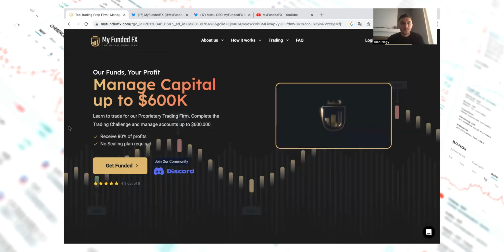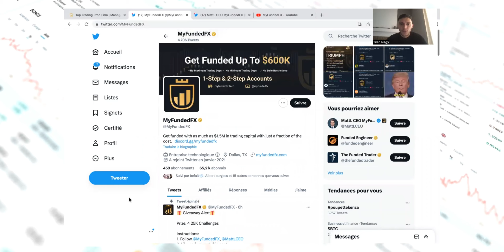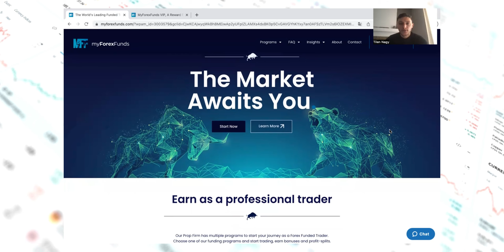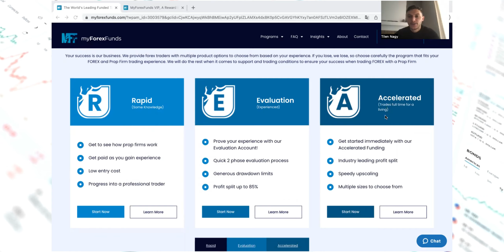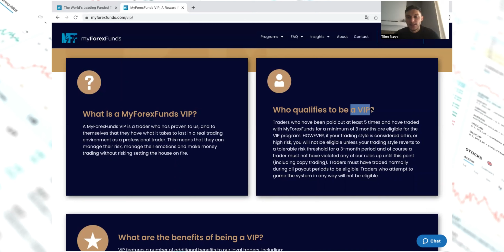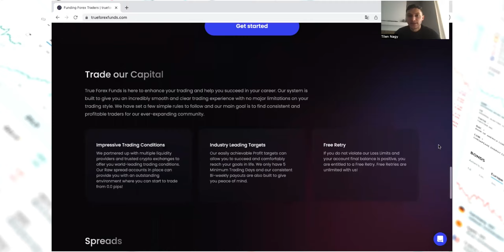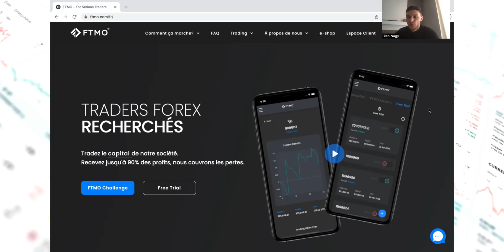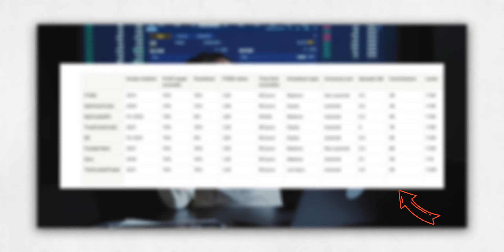Top 4 des Meilleures PROP FIRMS en 2023 | Forex Trading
On me demande tout le temps avec quelles prop firms travailler. Quelles prop firms sont sérieuses, et où sont les arnaques (spoiler : il y en a pleins). J'ai donc décidé de faire cette vidéo afin de vous donner mon top 4 des meilleures prop firms à l'heure actuelle dans le monde du trading forex ict smc.

- Chapitres :

0:00 Intro
0:35 Prop firm n°4
4:02 Avertissement
5:13 Prop firm n°3
5:26 Challenge prop firm facile ?!
7:40 Prop firm n°3
11:32 Prop firm n°2
12:57 Arbitrage spread/commission
14:16 Prop firm n°2
15:29 Prop firm n°1
18:09 Outro

Smart Money Concepts - FTMO - MFF - ICT - business - SMC - Trader - trading forex - crypto - cryptomonnaie - bitcoin - etherum